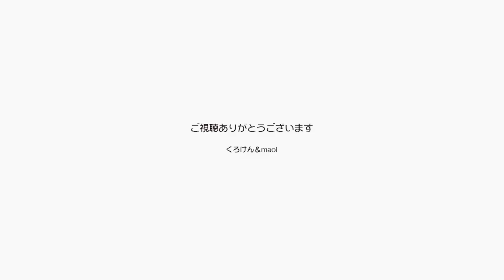月～木の夕方の生配信中のジャン＆ポンは大人しいよ 【Jean & Pont 2935】2022/8/9 保護猫ジャンけんポン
月曜から木曜日まで夕方６時半からの生配信はもうずいぶん続けています。
今ではごく少数の固定メンバーだけのコミニティーになっていますが、これからもずっと続けていこうと思います。
ジャンくんとポンちゃんもこの時間のことは理解しているようで、パパとママが喋っている間は相手にしてくれないと大体寝ていることが多いのです。
さあ、今日も夕方のひと時をご一緒しましょう。